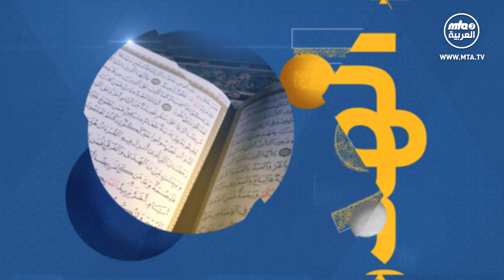برنامج سبيل الهدى الحلقة ال81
00:00 البداية
01:07 ما حكم نقل أمتعة من ضمنها بعض المشروبات الكحولية وما كفارتها؟
05:41 استخدام المرهم والمرطبات للشفتين في فترة الصيام؟
06:42 فطرة رمضان هل يجوز إعطاؤها لغير صندوق الجماعة أو تبادلها مع جاري الغير أحمدي؟
11:04 حكم أغماض العيون أثناء الصلاة؟
13:27 كيفية الالتحاق بصلاة جماعة في الركعة الأخيرة منها؟
17:28 إن حصلت الحرب العالمية الثالثة هل يعتبر الأحمديون شهداء إن ماتوا بسببها؟الأحمديون شهداء إن ماتو خلال الحرب ولو لم يكونوا ضمن المتحاربين؟
22:13 إجراء التنظير بإدخال كمرة إلى جوف المعدة هل يفطر أم لا؟
25:45 هل يجوز استعمال بخاخ لشخص مصاب بالربو أثناء الصيام؟

Facebook,Instgram,Twitter :   MTA3_AlArabiyya